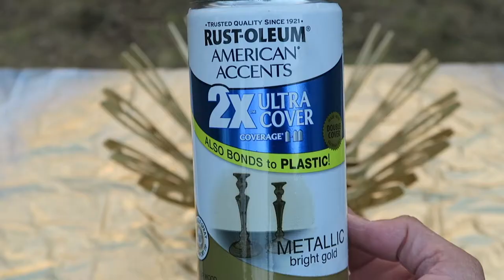Unusual DIY ~ Ornament Bowl DIY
Hello and welcome to Random Bites of a Sweet Life! In this video I share an usual DIY where I make an ornament bowl/Christmas decor DIY piece out of an unlikely object. Check it out!

** I was on the lookout for a decorative bowl to hold my leftover ornaments but didn't like the price of any in the stores and couldn't find one at my thrifting spots. It just so happened, on Thanksgiving night, while putting things away, I dropped a box of plastic utensils and all these spoons fell out. Instead of throwing them away, it came to me, that I could use these for something. The video picks up from there...
Any questions, please leave in the comment section and I will definitely get back to you.

I make relaxing videos of DIY projects, home decor, product reviews, modest fashion, thrifting, cooking/baking and more!

* Here I share “tasty tidbits for mind, body, and home.”

* FAVORITE VIDEOS *

ASMR ~ RELAXING! SOFT-SPOKEN & GENTLE SOUNDS *

I respond to all comments and questions so please leave them below. I look forward to hearing from you!